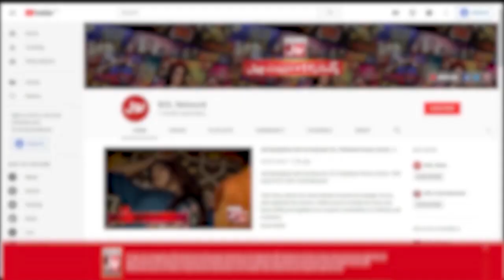Nabi S.A.W Ke 11 Chacha Mai Se Kitnay Iman Laye Thay? | Faysal Quraishi | Ramazan Mein BOL | Sehr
Nabi S.A.W Ke 11 Chacha Mai Se Kitnay Iman Laye Thay? | Faysal Quraishi | Ramazan Mein BOL | Sehr Transmission

Nabi S.A.W Ke 11 Chacha Mai Se Kitnay Iman Laye Thay?